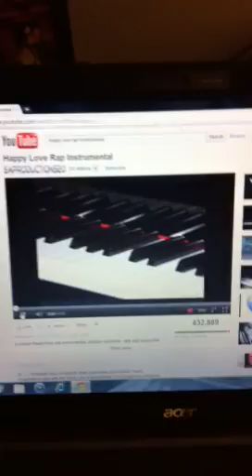Must See! White rapper/singer - Can I buy you a drink! This would be a great song!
Song I wrote a while back. What do you think? I know this isn't professional or anything but It's just me in front of an iPhone having fun.